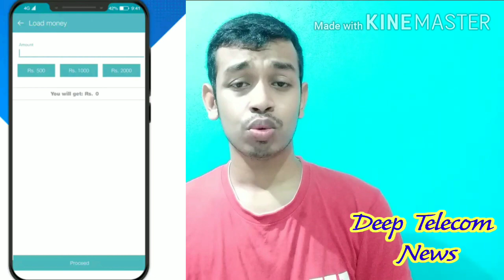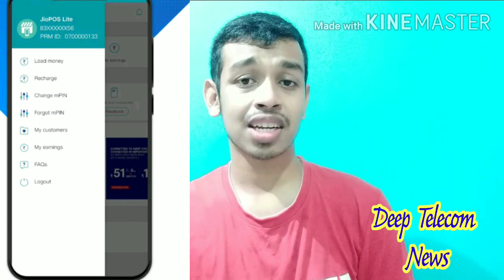Kaise mileage Reliance Jio Free 2GB Data,Amazon Pay Cashback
Hello friends
Amazon Pay ki 100% cash back
agar appko details main sab kuch janna hai to video ko pura dekhna hoga. aur acha lage to ak like karke jana.